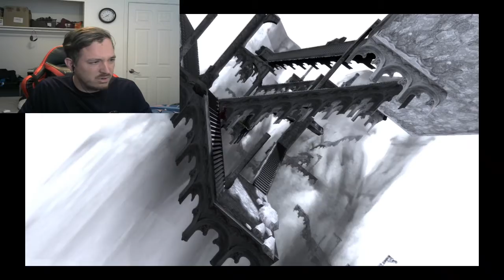THE LAST FRAGMENTS-Devil May Cry 3: Dante's Awakening [Special Edition](18)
We are finally finishing up the blue orb fragments for this game. Enjoy!